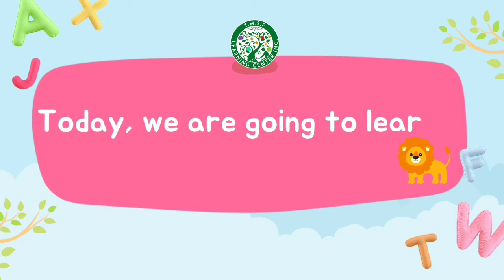Letter S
In this video, we are going to learn about the letter S, its sound and its examples.

Practicing your child to read can help him/her cope up in class more effectively.